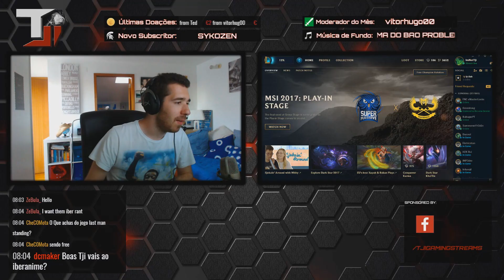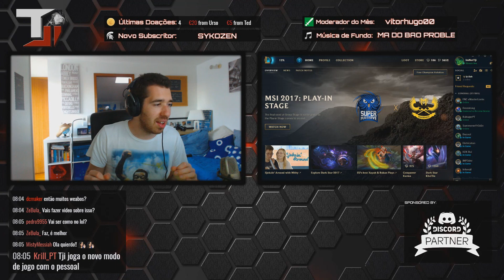SOBRE A IBERANIME E BATTLEGROUNDS MLG